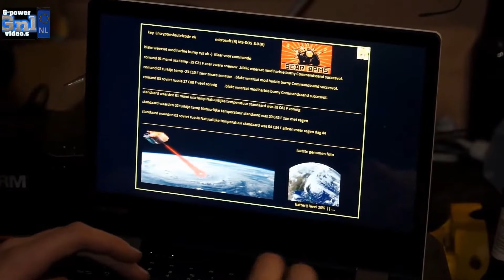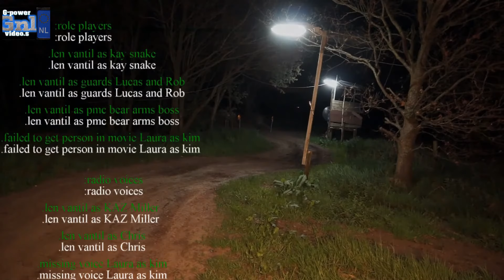trailer cold war weather movie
music
.1. Lost In The Fog (Snow Falling On Cedars/Soundtrack Version) - James Newton Howard

.2. Noble Globe-Extreme Music - Jim Dooley

NL. Welkom bij mijn cinema More Story info is in the mission briefing tape  categorie stealth actie actiefilm verhaal gebaseerd Metal Gear game series aangepast verhaal productietijd was ongeveer 6 maanden

USA. Welcome to my cinema More Story info is in the mission briefing tape category stealth action action film story based Metal Gear game series custom story production time was about 6 months

DE.  Willkommen in meinem Kinogeschichte Mehr Informationen ist in der Missionsbesprechung Band Kategorie Serie Stealth-Action-Film Geschichte basiert Metal Gear Spiel aktualisiert Geschichte angepasst Produktionszeit betrug ca. 6 Monate

JP.。詳細情報は、ミッションブリーフィングテープカテゴリにステルスアクション映画の物語のベースメタルギアゲームシリーズが更新話を適合されている私の映画のストーリーへようこそ 生産時間は約6ヶ月であった